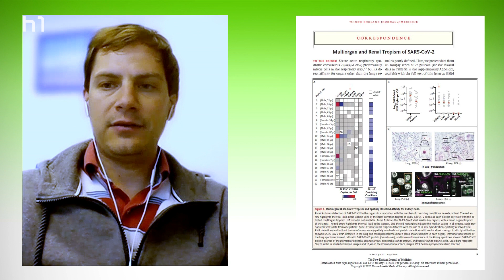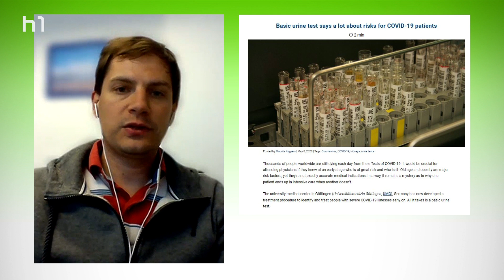CORONA KURZ ERKLÄRT - Folge 7 - Virus befällt viele Organe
In Folge 7 von  CORONA KURZ ERKLÄRT rückt Gunter Wollny nochmals die Gefährlichkeit des SARS_CoV_2 Virus, also des aktuellen Corona Virus,  in den Mittelpunkt. Im Gespräch mit dem Facharzt für Allgemeinmedizin, Sascha Brinkmann, wird anhand einer neuen wissenschaftlichen Publikation aus dem UKE Hamburg aufgezeigt, dass sich das aktuelle Corona Virus von früheren Corona Viren erheblich unterscheidet, vor allem in seiner Gefährlichkeit durch den Befall mehrerer Organe, also nicht nur der Atemwege. In der Schädigung der Nieren durch das Virus zeichnet sich jedoch eine Art „Frühwarnsystem“ ab. Mit einem einfachen Urin-Schnelltest können vor allem Risikogruppen, wie Diabetiker oder Patienten mit Bluthochdruck, vielleicht schon bald vor einem möglicherweise schweren Verlauf der Covid_19-Erkrankung gewarnt werden.

 Redaktion: Gunter Wollny
 Kamera: Gunter Wollny
 Schnitt: Gunter Wollny